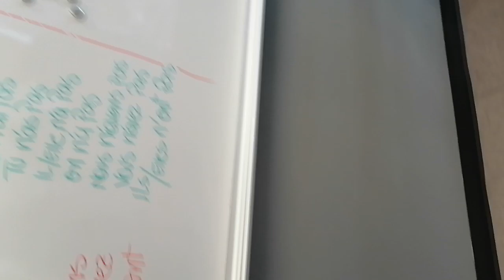Daniel, happy birthday! 丹尼尔，生日快乐！08310831